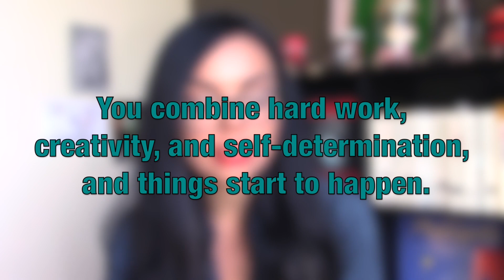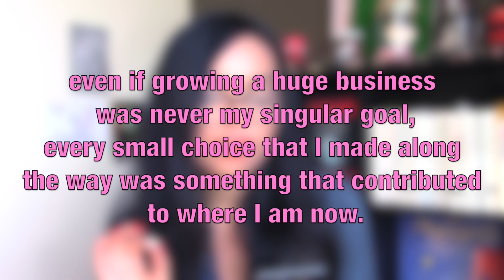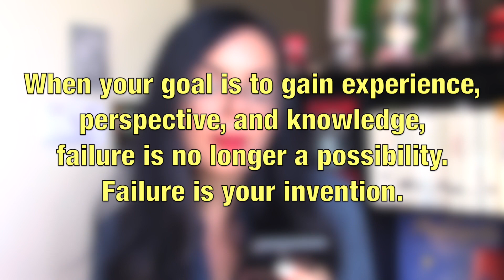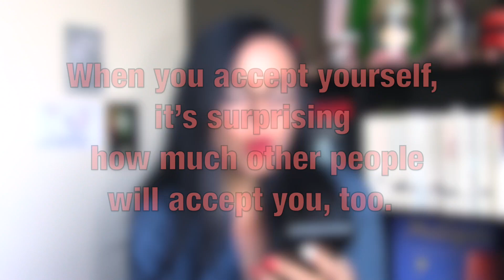GIRLBOSS - 6 Lecciones y Reseña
Como parte del especial del día de la mujer hoy vengo a compartirles la reseña y lecciones que aprendí de GIRLBOSS de Sophia Amorouso.

Les dejo los links de los videos del especial del día de la mujer.